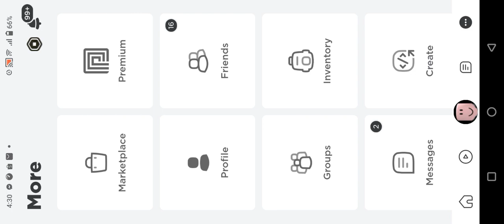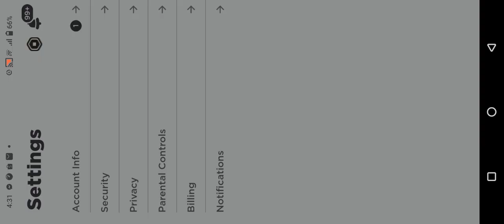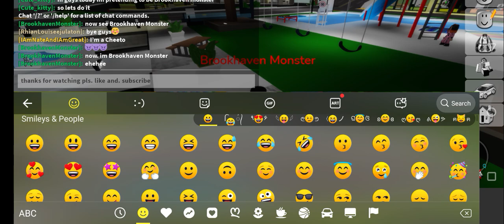Pretending to be Brookhaven Monster in roblox Brookhaven 😳😆😆